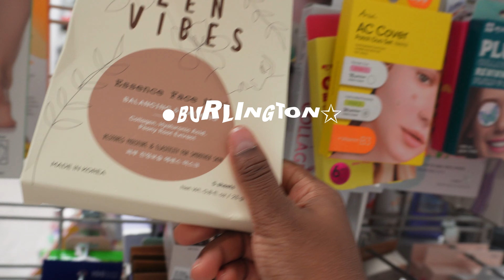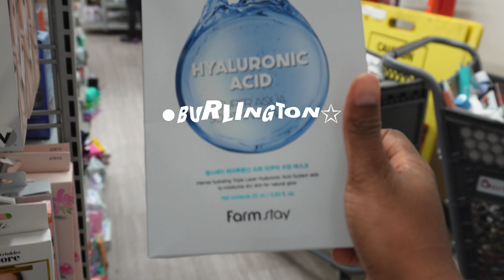FALL PREP🍁🍂SHOPPING FOR FALL CANDLES+ HALLOWEEN PRESS ON NAILS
hi guys welcome to my fall video series. I had so much fun filming this for you guys. I hope you guys are inspired to romanticize your lives. enjoy!

Free Music for Videos 👉 Music by Mark Generous - No Sugar Added

Free Music for Videos 👉 Music by Mark Generous - 6 Out Of 22

Free Music for Videos 👉 Music by Mark Generous - Feeling Tired Today